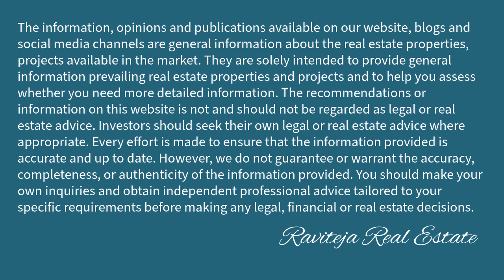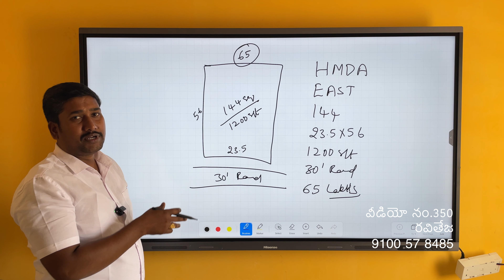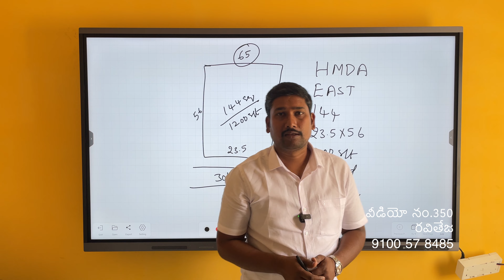Video No.350 | 65 Lakhs Property for sale in Bandlaguda near ECIL, Hyderabad.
HMDA
EAST FACE
144 sq yards
23.5x56 Dimension
1200 sft
30 Feet Road
65 Lakhs
Bandlaguda Near ECIL
Hyderabad